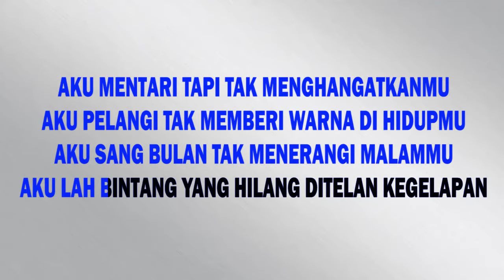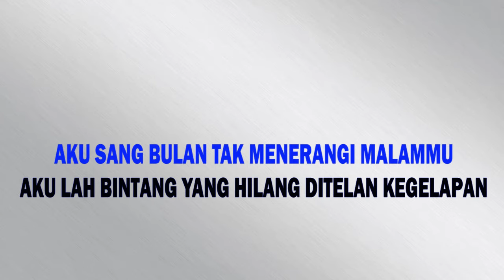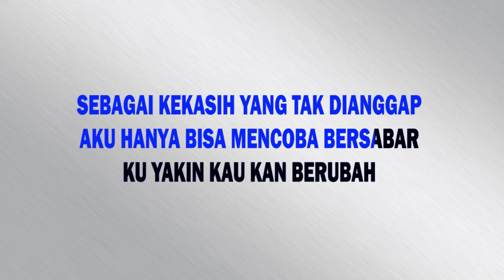ARMADA - KEKASIH YANG TAK DIANGGAP // KARAOKE POP INDONESIA TANPA VOKAL // LIRIK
KARAOKE  KEKASIH YANG TAK DIANGGAP BY ARMADA

Selamat datang di Karaoke Liner YouTube channel
Dalam channel ini, kami akan menyajikan video karaoke beserta liriknya, dan selalu menampilkan berbagai genre musik dari pop, rock, R&B, piano, akustik dan lain sebagainya.